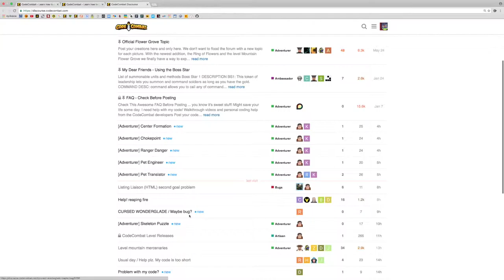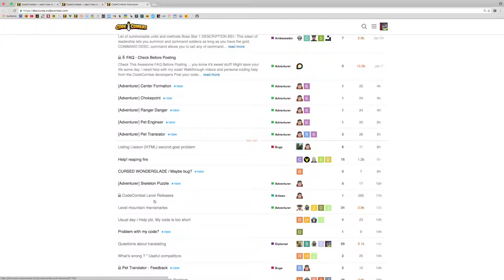91.časť ☞ Diamanty v podzemí ║CodeCombat Python║ Programovanie s Yetim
Rýchlo pozbieraj diamanty, budeš ich potrebovať.

Python slovensky, SK